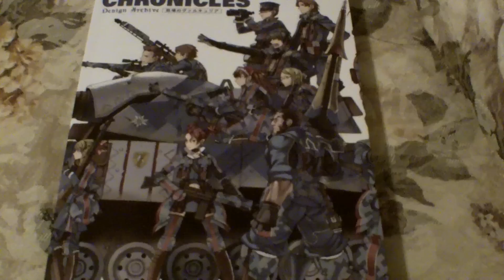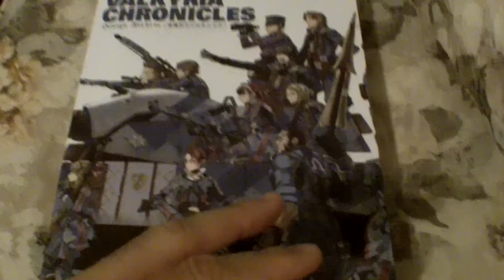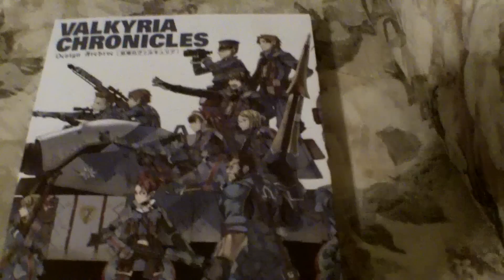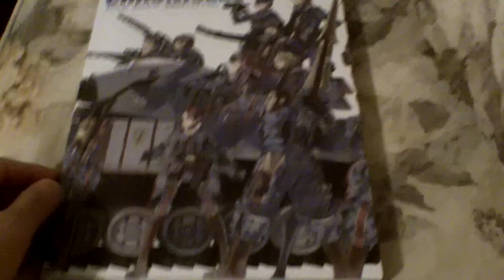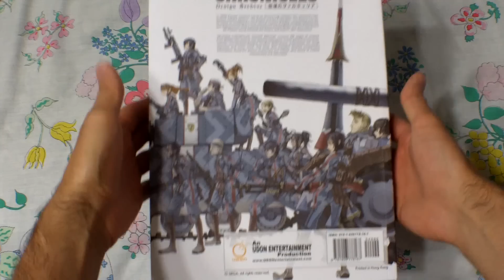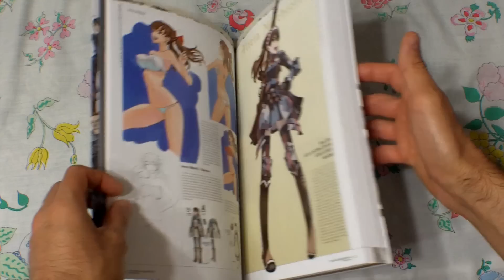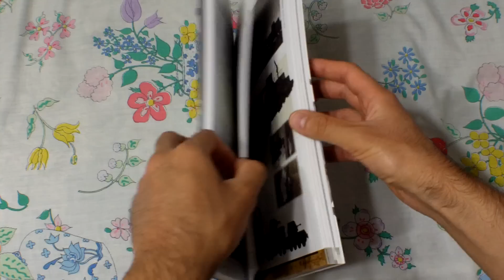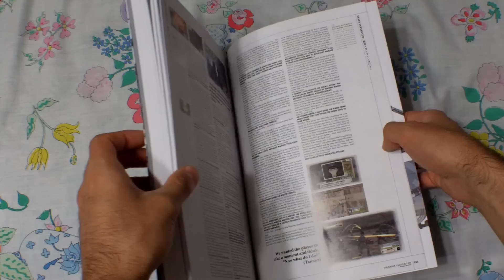Quick Glance: Valkyria Chronicles Design Archives Art book